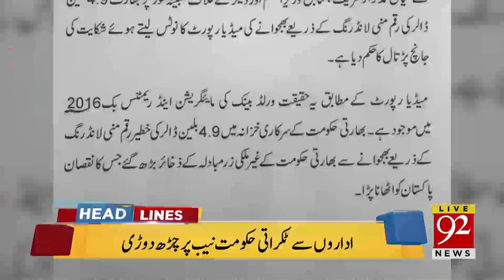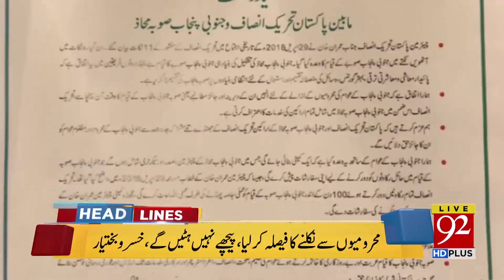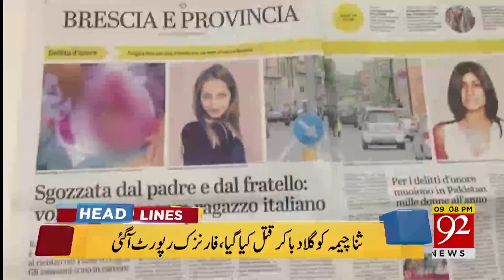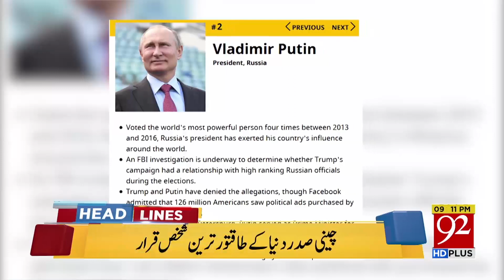News Headlines 9:00 PM | 9 May 2018 | 92NewsHD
Watch Headlines : News Headlines  9:00 PM | 9 May 2018 | 92NewsHD